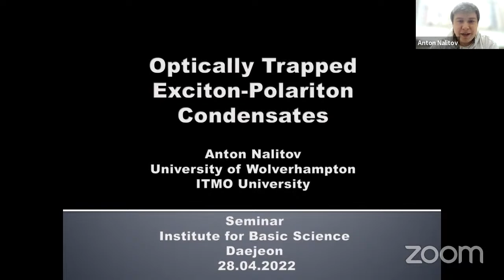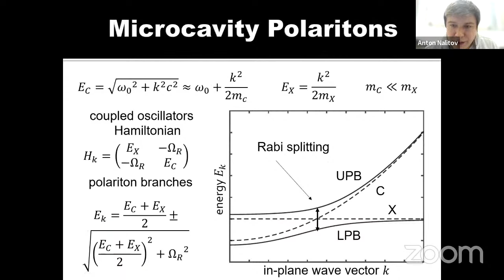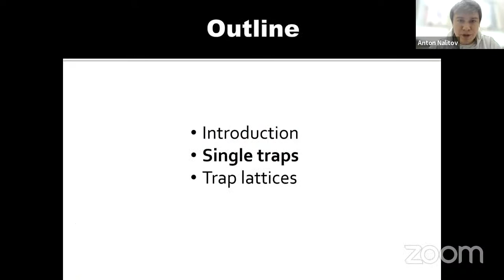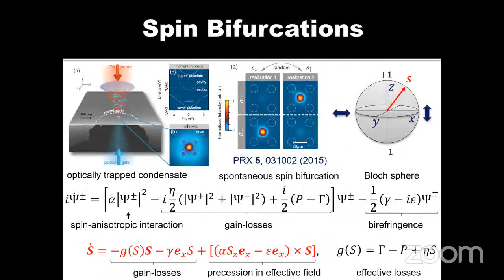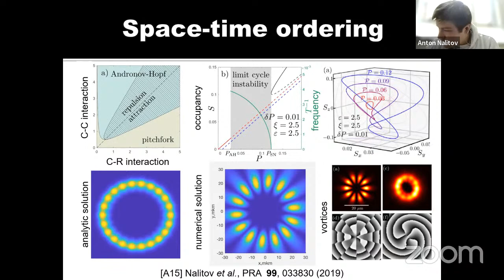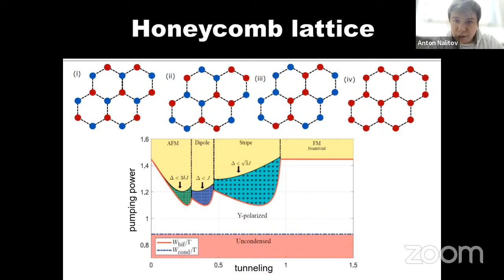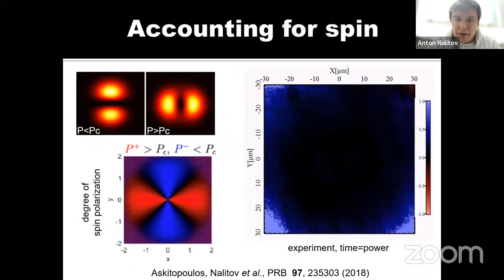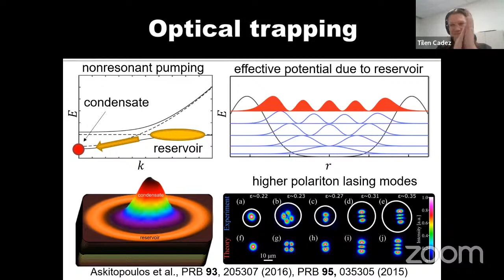Anton Nalitov: Optically trapped exciton-polariton condensates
Title: Optically trapped exciton-polariton condensates

Abstract: Exciton-polaritons are mixed light-matter quasi-particles emerging in optical microcavities. Being interacting bosons, they tend to form quantum coherent condensates. However, unlike any equilibrium Bose-Einstein condensate, they may be sustained and confined with optical pumping. These out-of-equilibrium optically trapped condensates behave uniquely and show a range of effects such as spin bifurcations, spontaneous topological transitions, and even spatiotemporal ordering. This seminar is aimed to give a short introduction to their physics and to overview these effects.